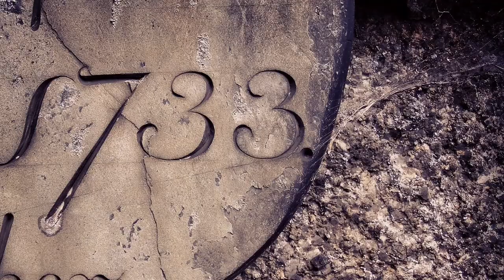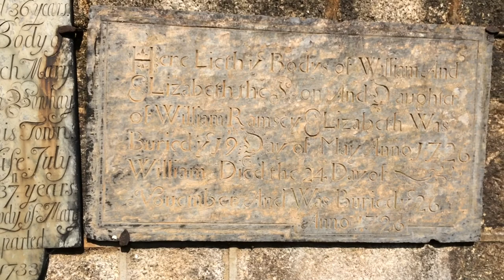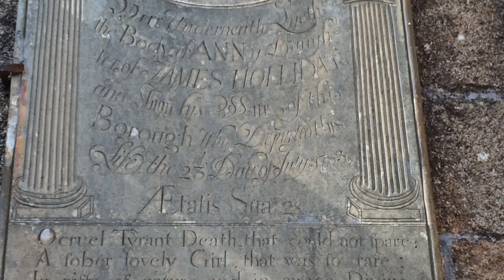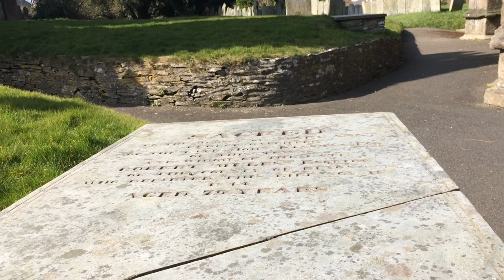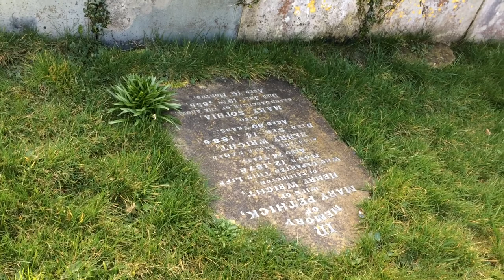Graveyard Beauty- St Mary's churchyard, Callington, Cornwall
St Mary's churchyard. I was hoping to get inside the church to film (wanted to get some shots of the knight's grave) but unfortunately it was locked)